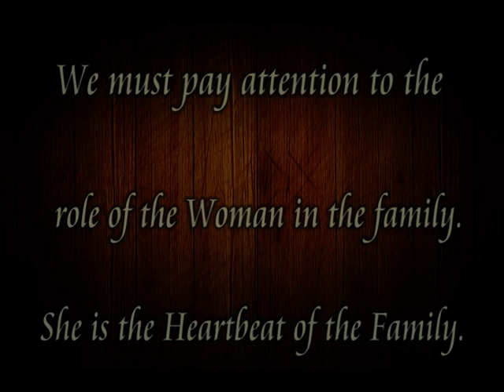Native Wisdom About Women